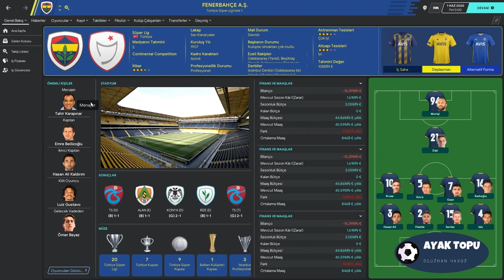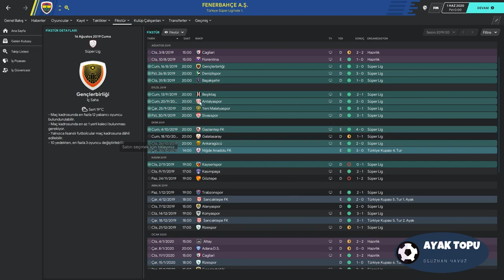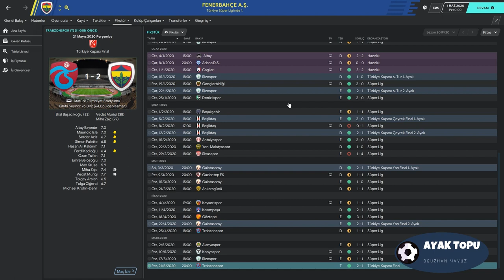TAHİR KARAPINAR FENERBAHÇE'DE ! | FM 2020 Fenerbahçe Simulate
FM 2020 Fenerbahçe kariyerinde takımın başına Tahir Karapınar'ı getirdim. Fenerbahçe için Tahir Karapınar iddiası ortaya atılır atılmaz sıcağı sıcağına 1 sezonluk simülasyonunu yaptım.
Tahir Karapınar Fenerbahçe'de başarılı oldu mu ?
Tahir Karapınar Fenerbahçe'yi şampiyon yapar mı ?
Kim Fenerbahçe'nin başına geçmeli ?
Fenerbahçe'nin Teknik Direktörü Kim Olmalı ?
Hepsinin cevabı şimdi bu video da !